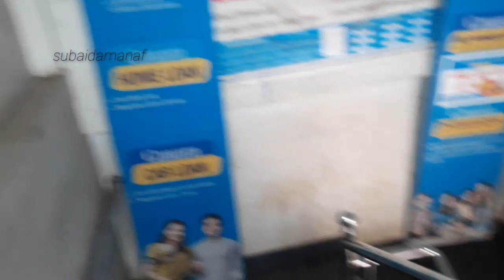നമ്മളിൽ എന്തെങ്കിലും കഴിവ് ഉണ്ടോ എന്ന് നോക്കൂ | selfmottivation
. നമ്മൾ നമ്മളെ ഇഷ്ടം പെടാൻ വേണ്ടിയന്ട്ടോ നമ്മുടെ ജീവിതവും ഒന്ന് അല്ലെ ഉള്ളൂ പിന്നെ കേദിച്ചാൽ തിരിച്ചു വരില്ലലോ അപ്പോ ഉള്ള കാലം ആർക്കും ബുദ്ധിമുട്ട് ഉണ്ടാക്കാതെ നമ്മളെ കാര്യങ്ങൾക്കു immborthant കൊടുത്ത് ജീവിക്കുക 🥰🥰🥰സ്നേഹത്തോടെ സ്വന്തം സുബി
ചാനൽ സ്‌പോർട് ചെയ്യണം ട്ടോ 🥰😍